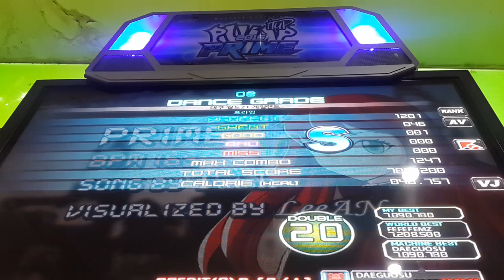DAEGUOSU - Prime D20 Rank VJ Blue S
So tough chart T_T.